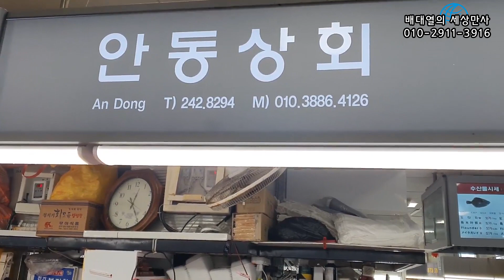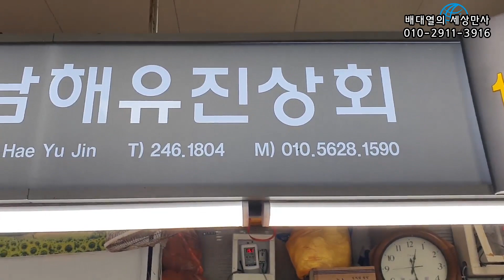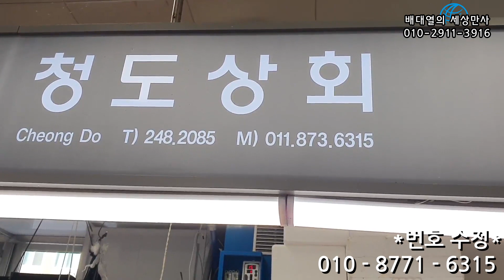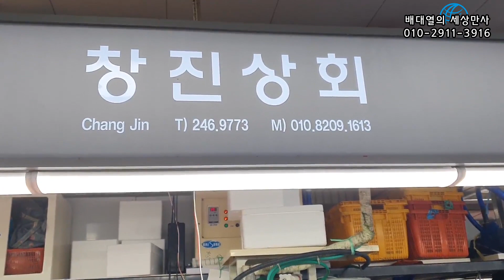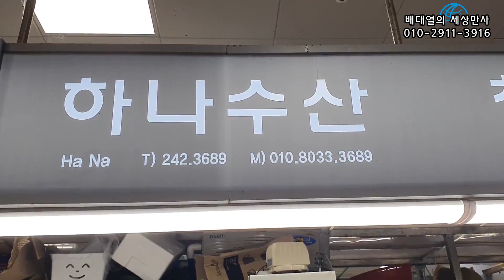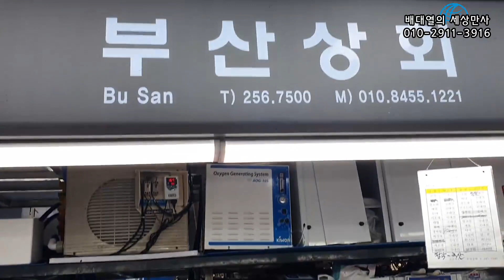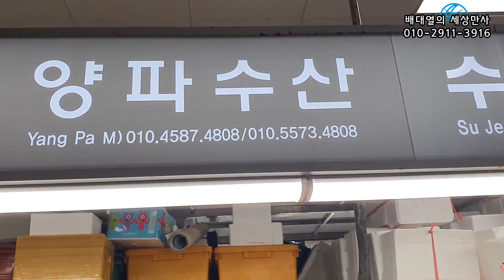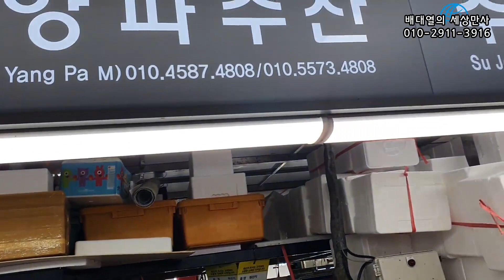전통시장 살리기 제101화 부산 자갈치시장1편[배대열의 세상만사]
사람사는 냄새가 나는 부산 자갈치시장에 다녀왔습니다~!

-문의사항-
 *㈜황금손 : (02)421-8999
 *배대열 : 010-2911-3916